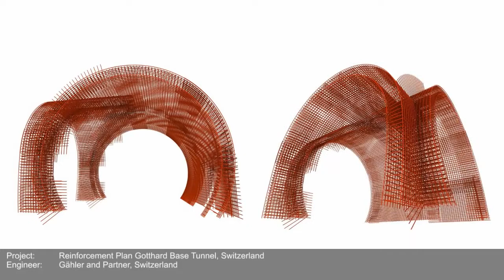Allplan 2013 Demo Reel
Παρουσίαση του Allplan Architecture/Engineering